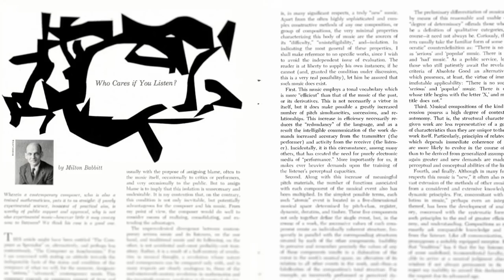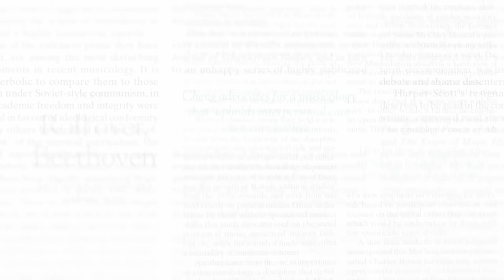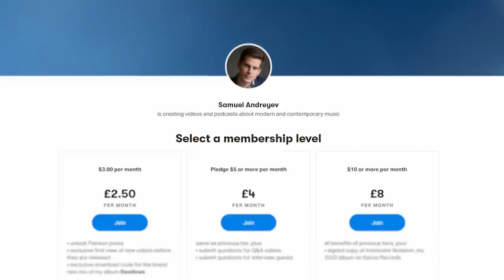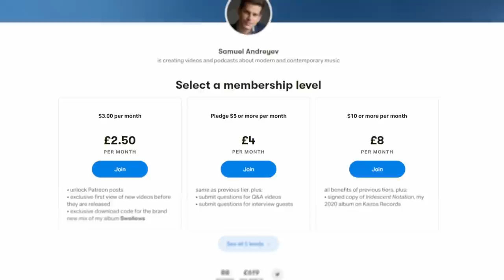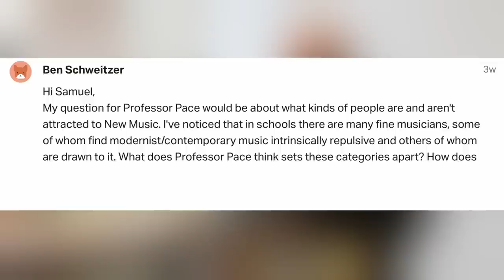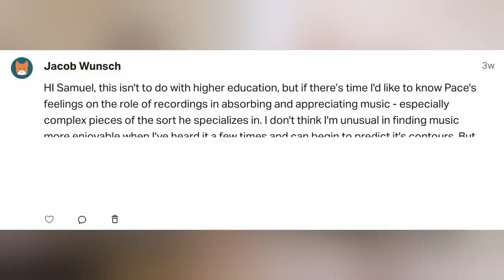Music in Higher Education: Ian Pace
Ian Pace is a pianist, musicologist and professor at City, University of London. This is his second appearance on the Samuel Andreyev Podcast. The conversation was recorded in London, UK on 5 April 2022.

00:00:00 Introduction
00:00:42 Conservatories vs Universities
00:21:47 ‘Who Cares if you Listen’?
00:28:01 Is going to University the right choice?
00:35:50 The role of musical analysis
00:49:24 Ian’s controversial Spectator article
00:55:30 Musicology as hagiography
01:01:49 Questions submitted via Patreon
01:02:30 How does Ian Pace do so many things?
01:09:45 How can one get others interested in New Music?
01:16:49 How can audiences approach new and challenging works?

November 2020 Podcast with Ian Pace and Samuel Andreyev on the history of New Music
Ian Pace writings:

PRIVATE LESSONS IN COMPOSITION AND ANALYSIS